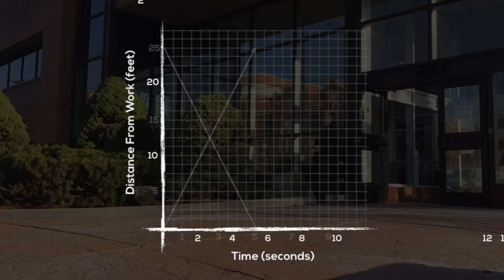Walk Out Sequel [Act 3, Scene 2]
Let's change the scale again... what will the graphs look like?